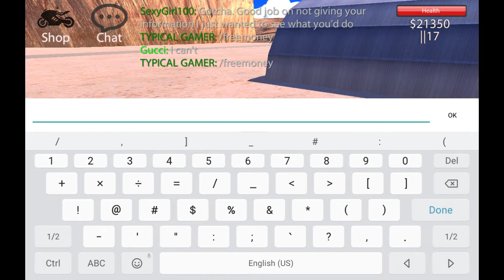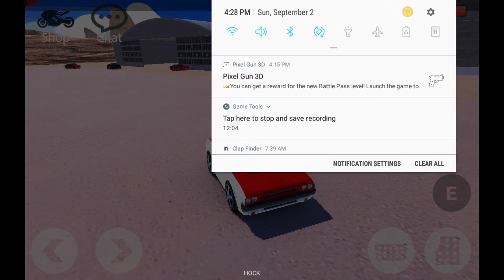Freerom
Peace out to everyone I will make more videos soon.